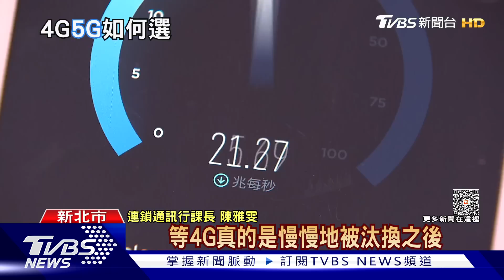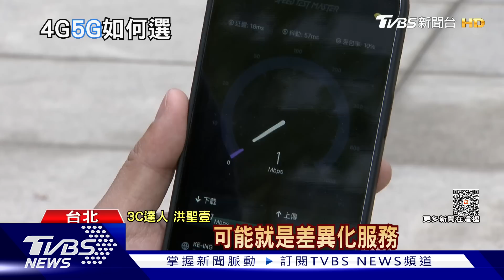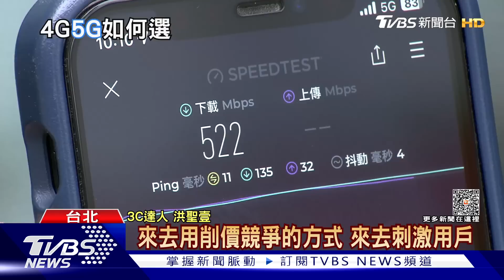整併前最後優惠? 電信業三強鼎立時代 4G低價吃到飽恐走入歷史｜十點不一樣20230615@TVBSNEWS01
台灣即將進入電信三雄時代，各家業者為了衝刺5G滲透率，外界普遍認為，過去為了搶用戶數而推出的低價4G吃到飽，恐怕將隨著整併案塵埃落定而走入歷史。不過對消費者而言，一般的4G網路已經足夠使用，5G資費又比4G貴了兩三倍，所以無法提高加入誘因，3C達人認為，接下來電信業者勢必要推出更多加值服務，才能創造4G遷徙潮。